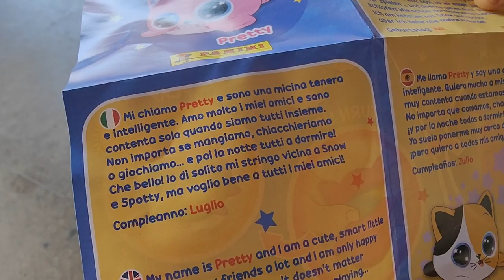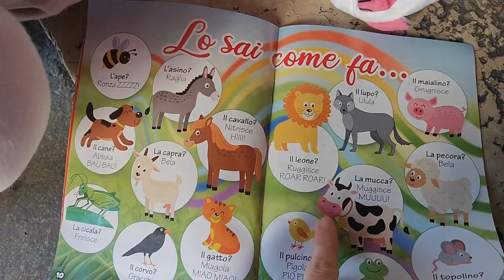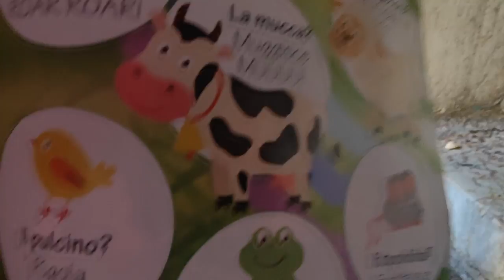GELATO in piazza con UNBOXING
Usciamo a prenderci un gelato e un regalino in edicola da aprire "in diretta" insieme a voi!